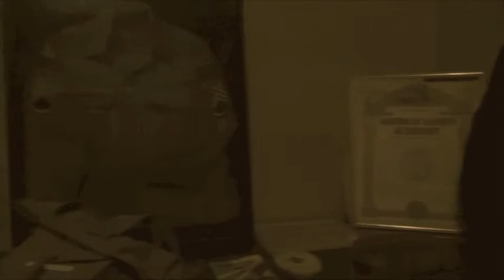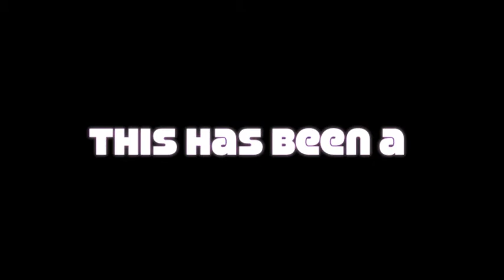Eskridge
In the long awaited sequel to "The Haunting of PV Auditorium", young ghosts enthusiast research what is myth, and legend, at the Eskridge Hotel!